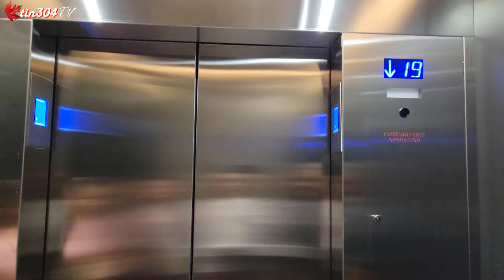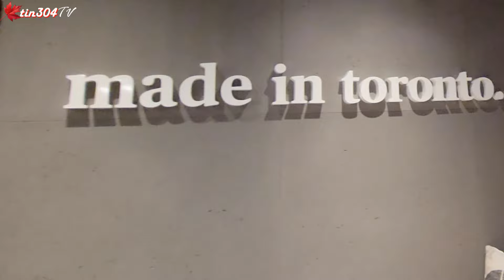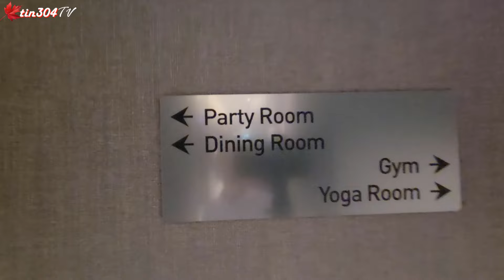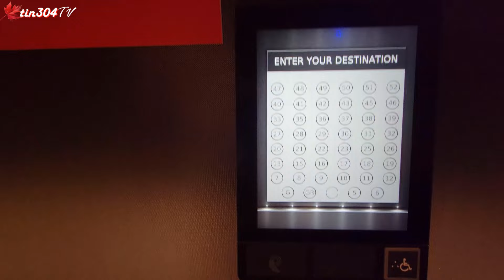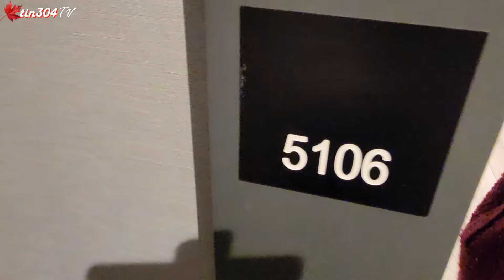Condominium ở trung tâm thành phố Toronto Canada 16 7 2024